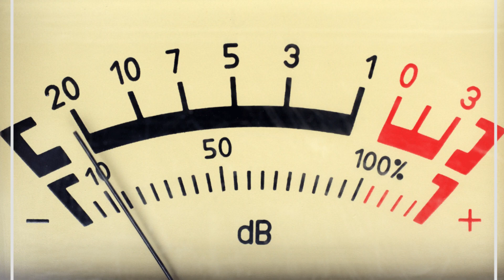FREE DOWNLOAD - Jazzy - Giving Me (Sub Killaz x Profile Bootleg) DRUM N BASS